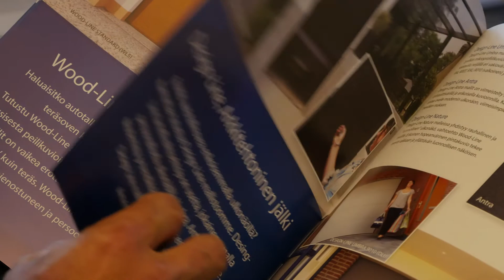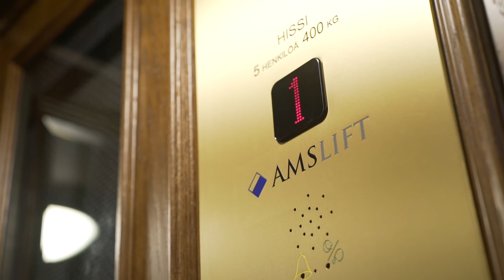Asiakkaiden kokemuksia Lift24 -palvelusta